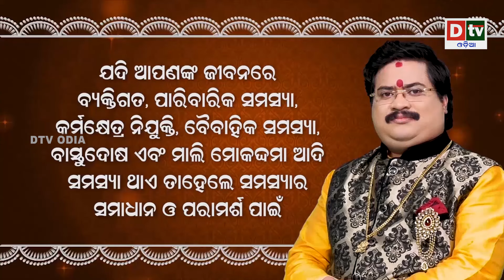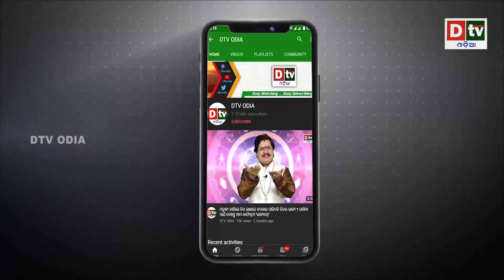ପୁଟିନଙ୍କ ଭଳି ଫସିବେ କି ଇସ୍ରାଏଲ ପ୍ରଧାନମନ୍ତ୍ରୀ ? | Latest Odia News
dtv odia,
odia news live,
odisha news,
odia news,
bhubaneswar news,
odisha news,
ଓଡ଼ିଆ news,
odisha lockdown,
odia news,
odisha news
ଓଡ଼ିଆ news
bhubaneswar news
odia news odisha
latest news